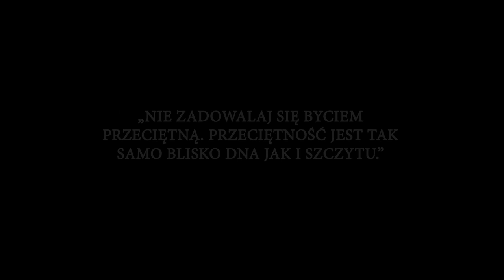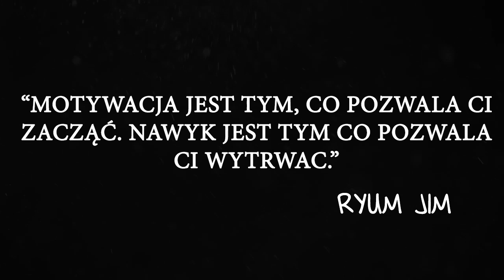Bodybuilding motivation 18years old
Trening klatki i bicepsów z cyklu przygotowania do zawodów

Podziękowania za wykonanie dla Arka Bochniaka, oraz dla Kacpra Świdra za nagrywanie :)

Muzyka
breaking benjamin - the diary of jane
goshfather & jinco - mama
instrumental core solomon's theme